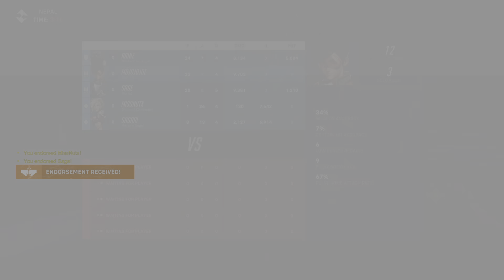Solo Tracer Nepal to Plat 1